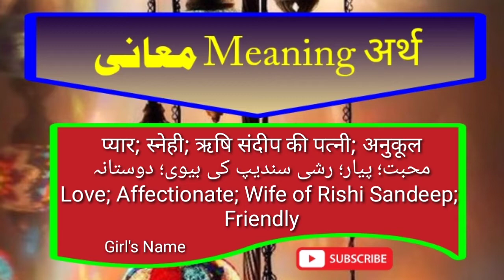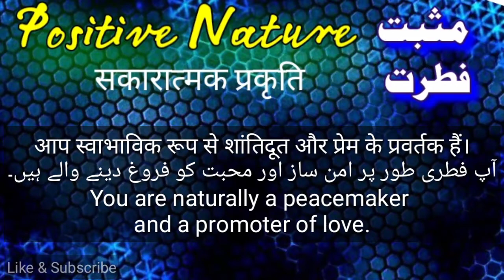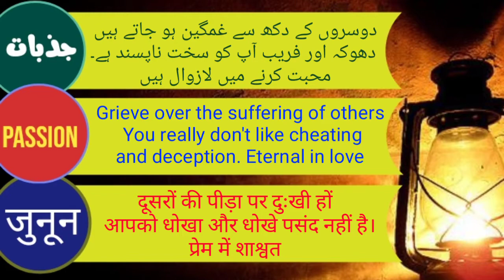SNEHAA name Meaning in Hindi and Urdu || Sneha Naam ka arth with Lucky Number and Color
Snehaa name details information in 3 languages
with Abjud Number details and Lucky Number Day Color Stone Metal and Time